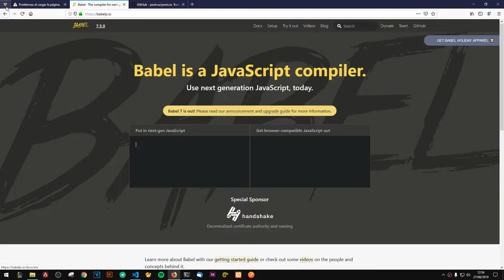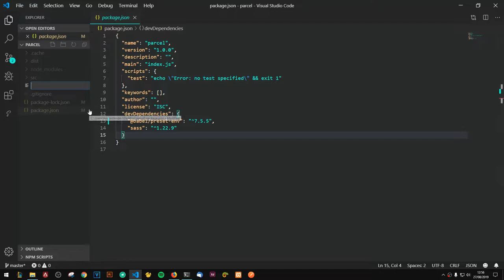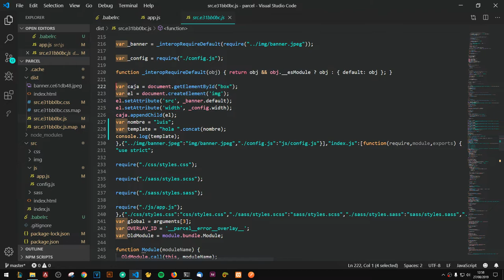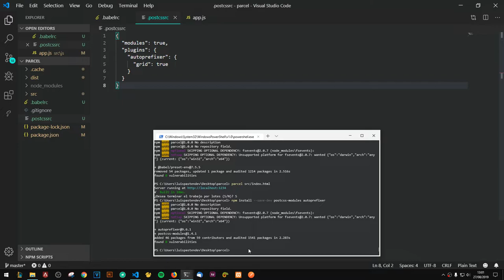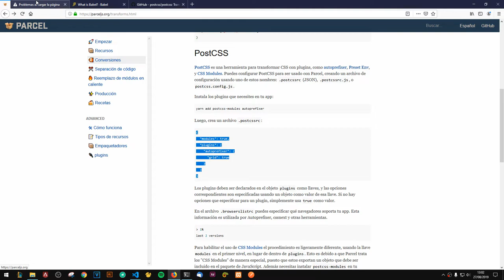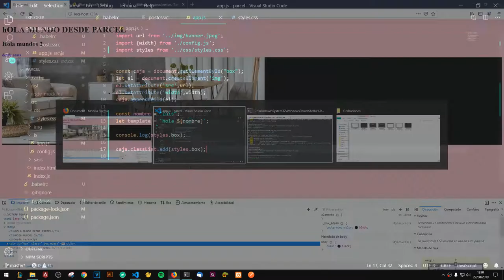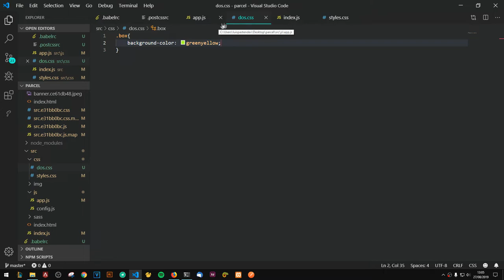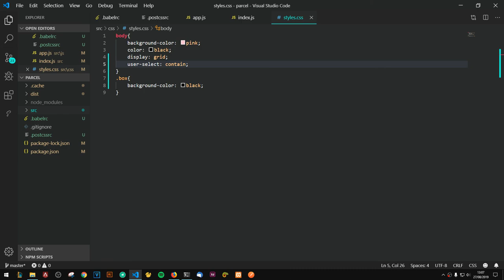Parcel: 4 -. Transformaciones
En este videos vamos aprender a integrar BABELjs y PostCSS/autoprefixer a nuestro proyecto para transformar el código de nuestros bundlers de una manera profesional